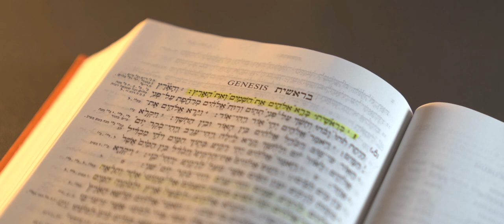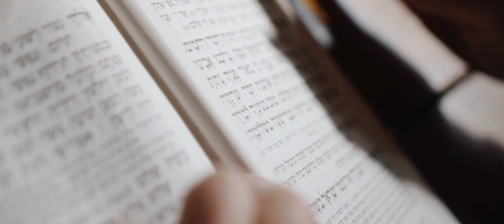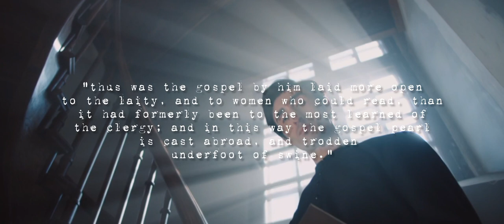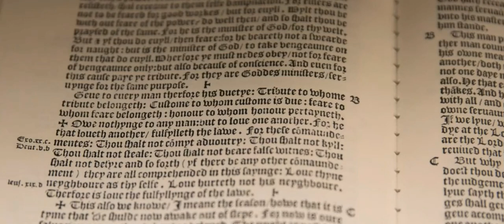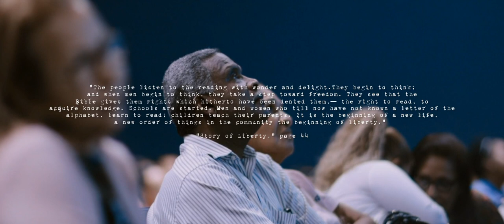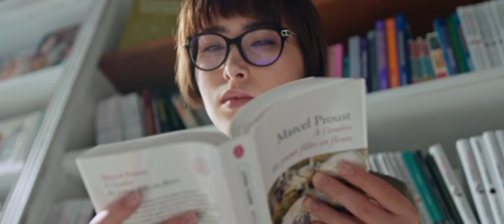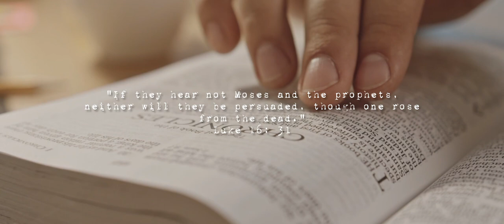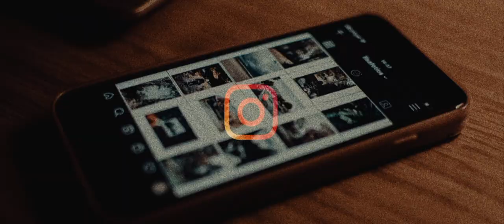The Bible (DOCUMENTARY)|| [What is the Bible? Where it came from & it's History!]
the Bible Documentary